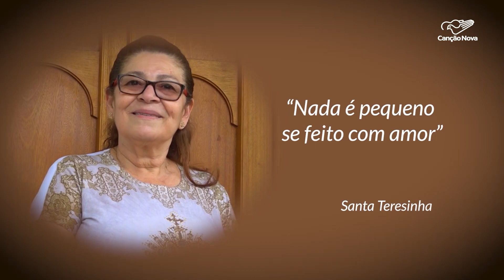Reportagem especial destaca a importância dos leigos na Igreja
Em agosto, a Igreja reza por uma vocação específica a cada semana. Neste quarto domingo, recordamos a vocação dos leigos. Desde o início de seu ministério, o Papa Francisco destaca o protagonismo que os leigos devem ter em uma Igreja sinodal e missionária. O Pontífice ressalta que o Espírito Santo derrama sobre todos os batizados carismas e ministérios para a edificação da Igreja e para a evangelização do mundo.

Imagens de Daniel Noblato
Reportagem de Gabriele Dutra

Deus abençoe!